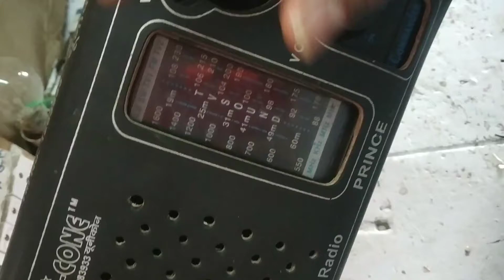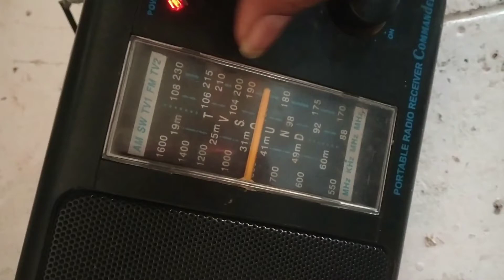How To Repair Radio | Radio Line Rope Repair | Radio Repairing In Hindi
How To Repair Radio
रेडियो को कैसे रिपेयर करे।

Dost aaj ki iss video me maine aapko btaya hai ki aap kis tarikese apne ghar pe radio ko repair kr skte hai.

How to repair line dore
लाइन डोरी को कैसे लगाएं।